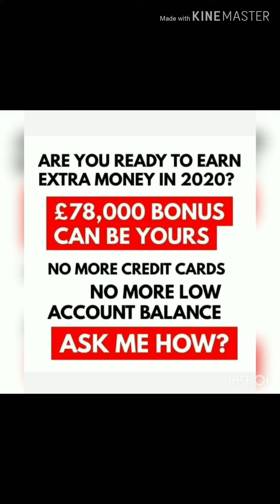Business opportunity call